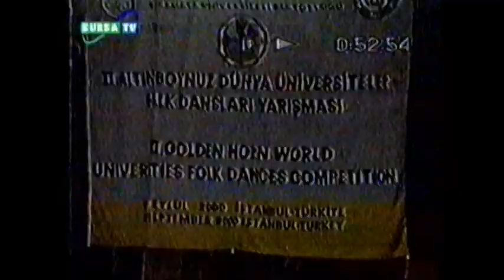Bursa Uludağ Üniversitesi Halkoyunları Ekibi Bursa TV Ele Elen Yarışma Programı